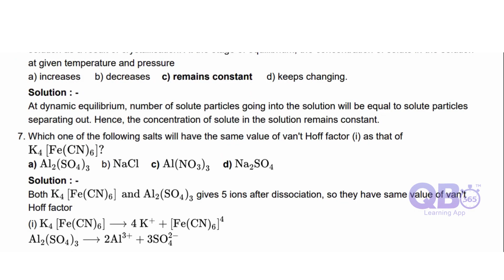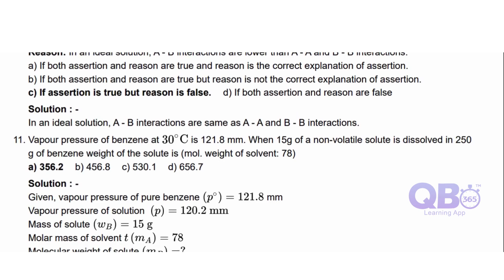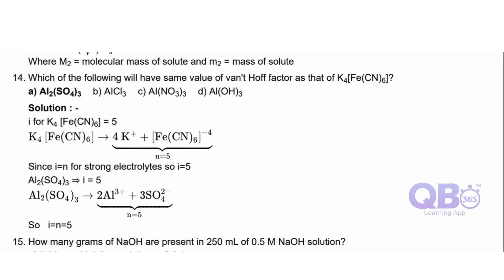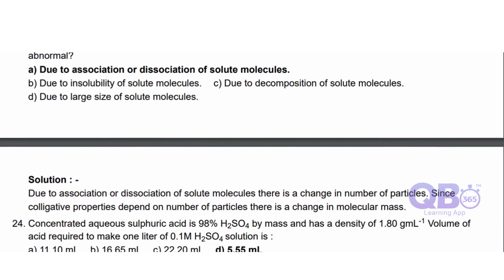Solutions NEET Chemistry Q & A with Solutions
NEET Chemistry - Solutions Question and Answers with Solutions

Maximize your NEET 2024 preparation with our Online Test Series & Mobile App!
Get instant results from 100+ mock tests. Build your confidence with real-time practice and access to the previous year's questions.

Chemistry Subject - All Chapters Q & A for NEET Entrance Exam

Feel free to spread the word – share the videos with your friends and classmates.